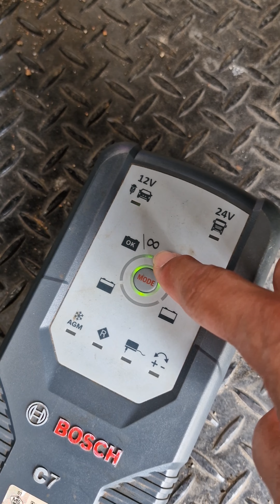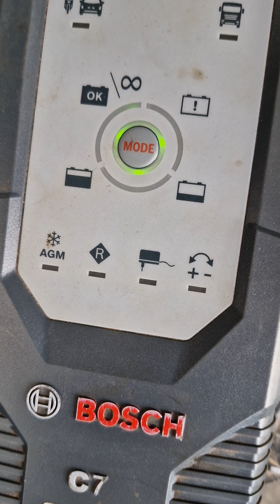Bosch C7 Charger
In this video, I share the basic info of Bosch C 7 Intelligent charger. This charger is pretty much plug and play if you are charging normal lead acid, including those sealed battery up to 230 AH.